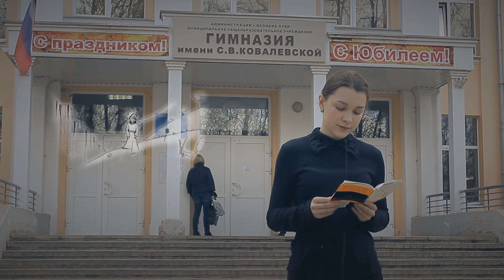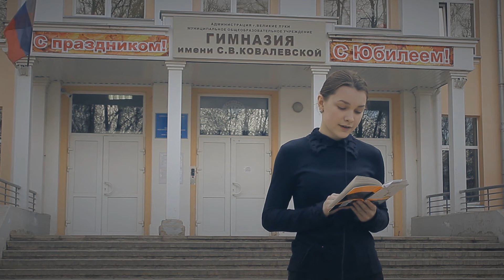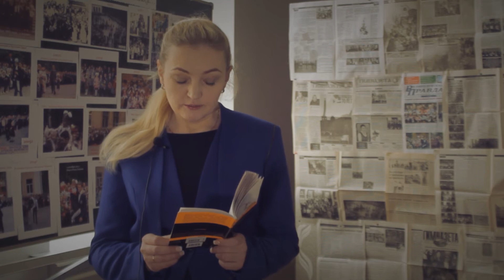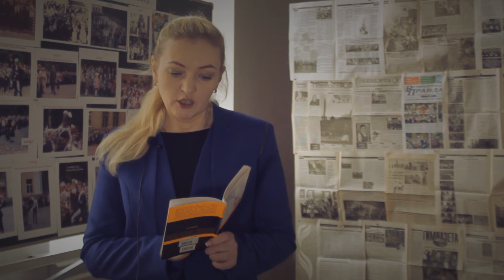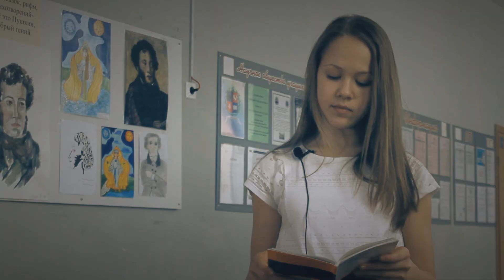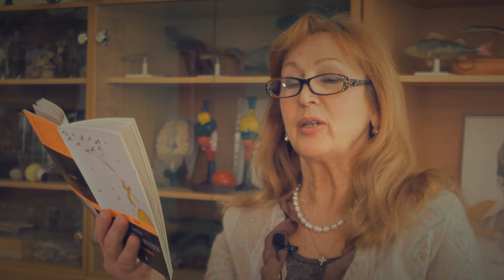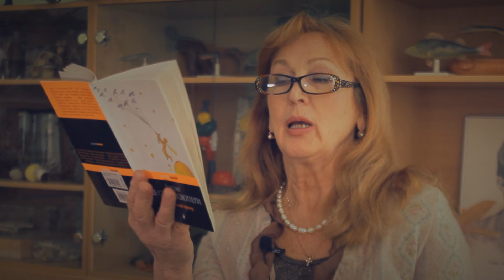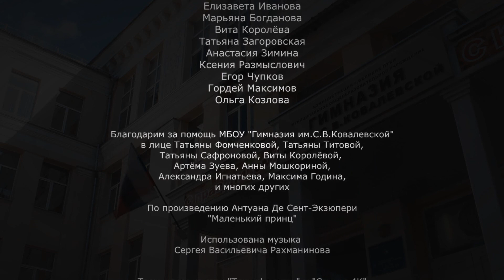Фильм-чтение "Маленький принц" [3/4 часть]